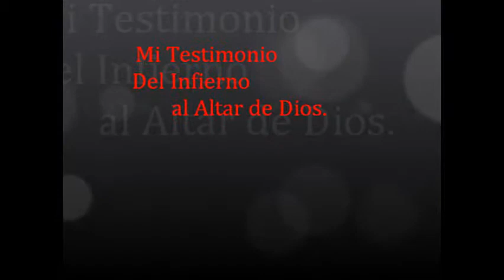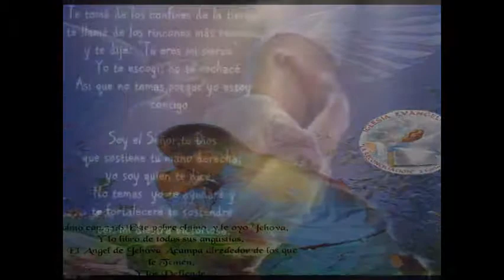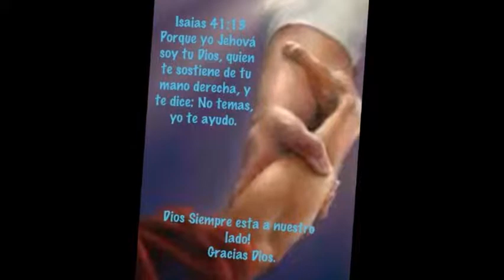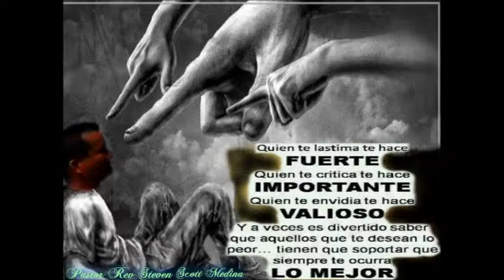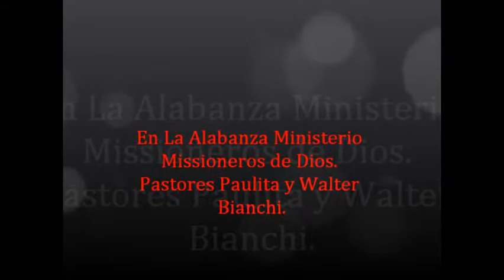Mi Testimonio Del Infierno de Satanas al Altar de Dios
Mi Testimonio Del Infierno de Satanas al Altar de Dios  2da Corintios cap 5 vs 18.  Pastor Rev Steven Scott Medina Dolliver.